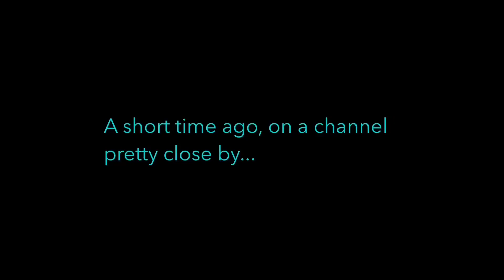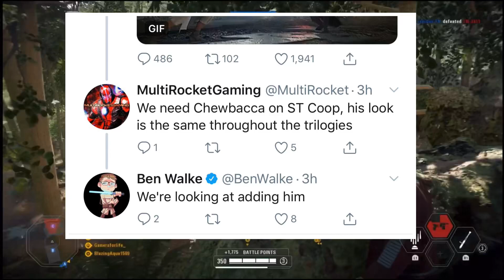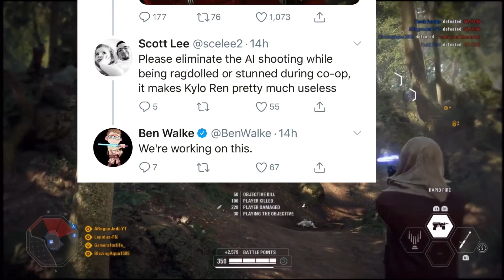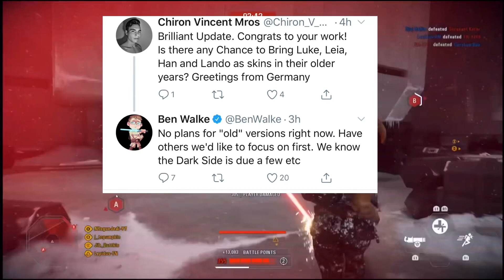News Update: NEW MAP TODAY, Fixes Incoming: Star Wars Battlefront 2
As always May the Force be with you !